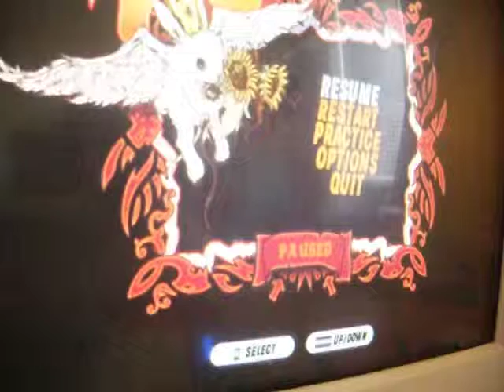GH3PC - Tears Dont Fall - 438k - 98%